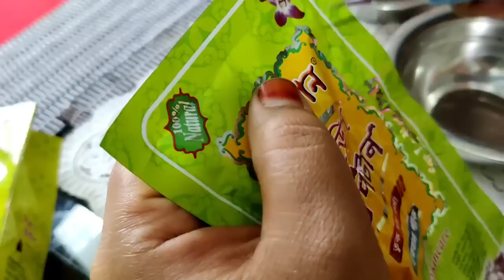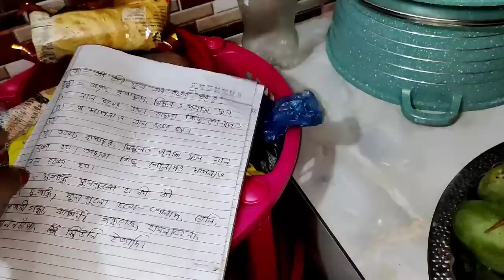এত কষ্ট করে বাড়ির কাজ ধরতে চাইতেছি তাও কোন বিপদ পিছন থেকে ছাড়তেছে না/moriom vlog